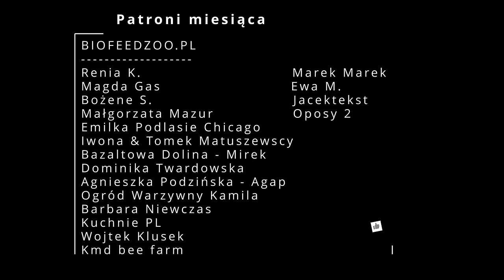Dałem się nabrać zapłacę dwa razy ? | 2x Rotacyjne pastwiska na gotowo | Dlaczego kozy to wariaty ?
Wreszcie skończyliśmy nasze pierwsze 2 pastwiska z 16 jakie mamy do zrobienia. Są to pastwiska rotacyjne , kózki nie będą na nich przebywać dłużej niż 4 dni. Po tym czasie będą miały 2 miesiące czasu na regenerację za każdym takim pobytem. Powinno to znacząco podnieść dobrostan naszych owieczek i kóz a także wyeliminować konieczność ich cyklicznego odrobaczania! Zdrowsze zwierzaki bez chemii to nasz cel.
Zobaczycie także ich zabawy na nowym miejscu.
Zapraszamy Klaudia i Marcin  - Przyziemni

Jeśli chcesz wesprzeć naszą pracę :

łapka,
komentarz,

Klaudia Fabiańska
Santander